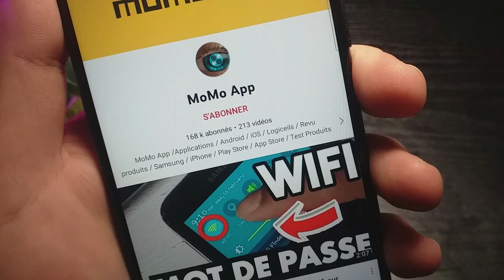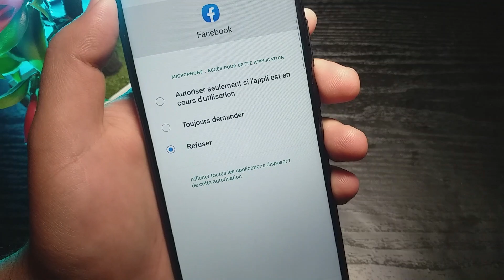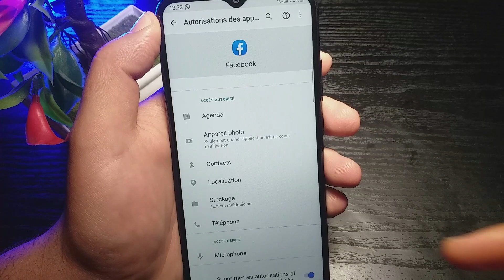Cette Option Est Dans Les Paramètres De Votre téléphone, Vous Devez La Désactiver immédiatement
Option Est Dans Les Paramètres De Google Photos, Vous Devez La Désactiver immédiatement